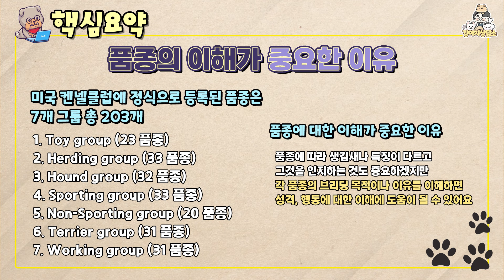전세계 등록된 203개 강아지 품종 소개. 얼마나 알고 계신가요?